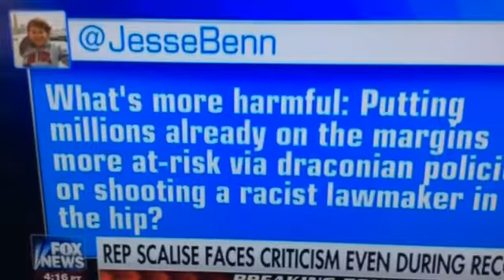"No comment" might be preferable...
(Video credit - Fox News. To view full items, subscribe to Foxtel or go to the Fox News website) Some of these leftie blowhards might like to tone it down a bit or otherwise it might incite some violence. ... Oh, yeah... It already has.